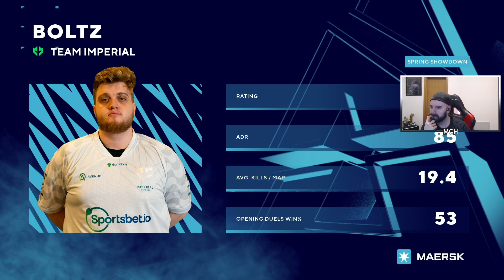GAULES LIGA PRO FALLEN DEPOIS DA VITORIA CONTRA A PAIN!!